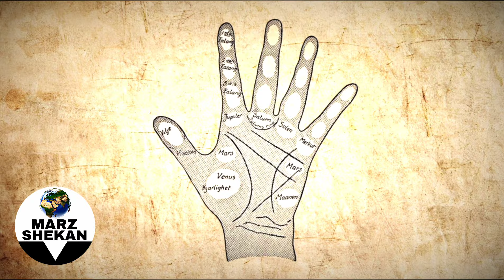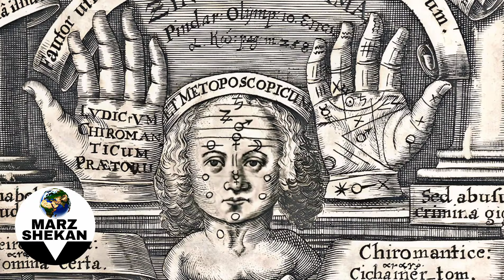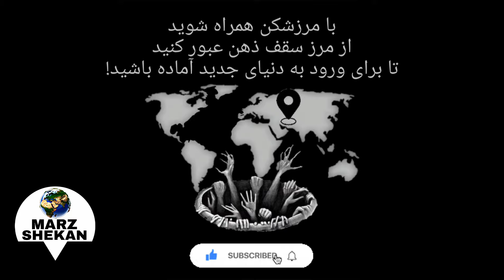دانش جادویی و ممنوعه‌ی خدا که نباید درمورد آن بدانید! (کف بینی)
کایرومنسی یا کف‌بینی، عملی باستانی و اسرارآمیز است که در جهت کشف ویژگی‌های منحصربفرد و توانایی‌های عرفانی افراد مورد استفاده قرار می‌گیرد.
این عمل که از طریق مطالعه‌ی کف دست انجام میشود هم‌ اکنون در سراسر دنیا رواج دارد، اما قدمت آن به جادوی باستانی سومری، بابلی و پارسی بازمیگردد که در طالع‌بینیِ هند باستان و فال‌گیری کولی‌ها در هزاران سال پیش نیز مورد استفاده بوده.
این هنر از هند به چین، تبت و کشورهای اروپایی گسترش یافت و در یونان باستان، پیشرفت کرد.
در جادوی رنسانس، که تجدید حیات هنرهای جادویی هرمتیک و نوافلاطونی بود، کف‌بینی با نام "کایرومنسی" به عنوان یکی از (هفت هنر ممنوعه) محکوم شد و در طول قرن شانزدهم، توسط کلیسای کاتولیک رسما سرکوب شد و پاپ‌ها مجازات‌هایی سنگین را بر علیه تمام روش‌های پیشگویی از جمله کف بینی صادر کردند.
به باور باستانیان، کف‌بینی علمی از سوی خدایان است، خدایانی که در گذشته‌های دور پا بر زمین گذاشتند!
در کف‌ دست انسان نمادهایی وجود دارد، که نه تنها می‌تواند شخصیت انسان را بازگو کند، بلکه می‌تواند آینده‌ی انسان را نیز نشان دهد!

اگر برای شما سوال شده این علم چیست و چگونه کار می‌کند، در این ویدئو با (مرزشکن) همراه باشید.